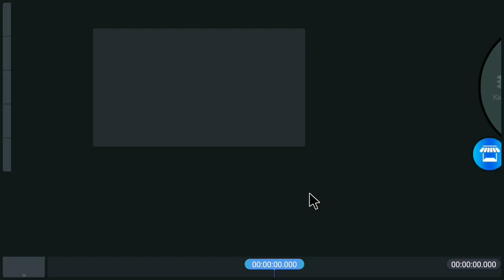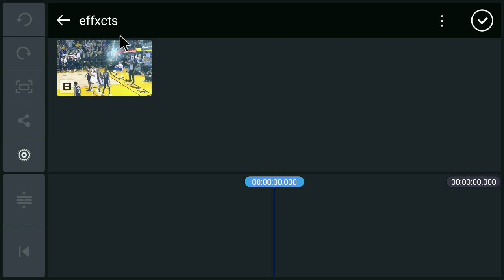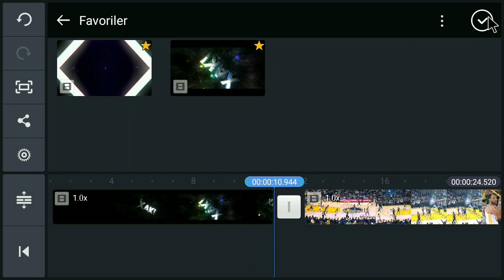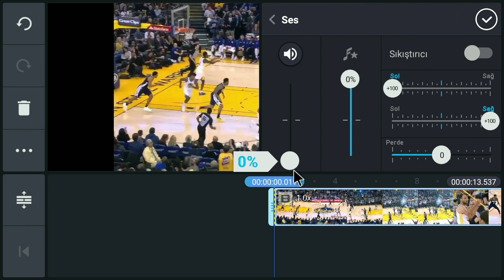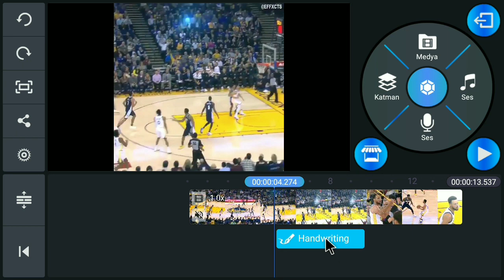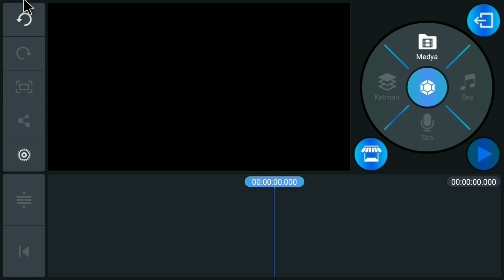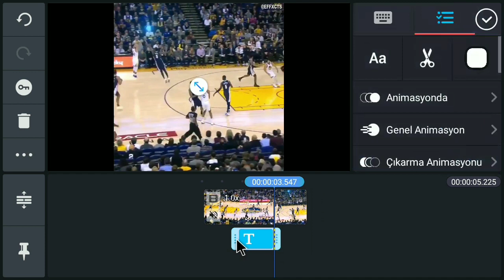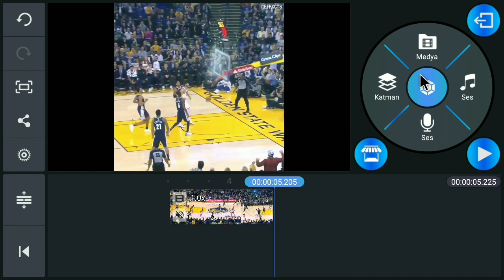Kinemaster Sıfırdan Eğitim | Temel İşlevler Android Eğitim Türkçe !!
KİNEMASTER İLE SIFIRDAN NASIL EDİT MONTAJ VİDEO DUZENLEME YAPILIR İYİ SEYİRLER.